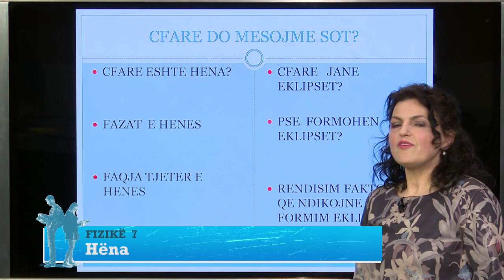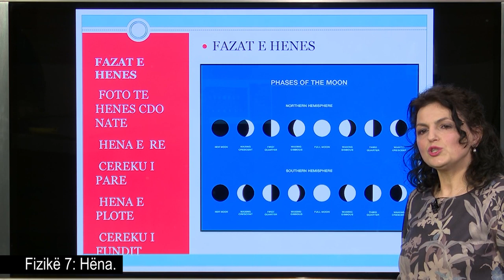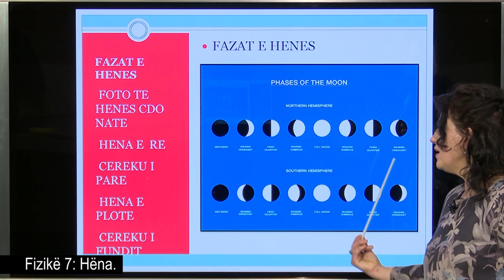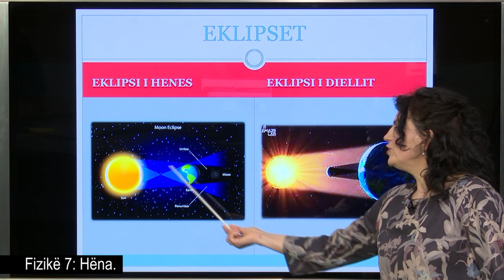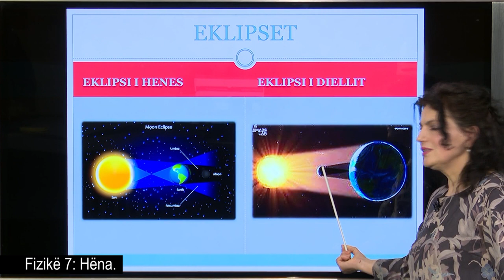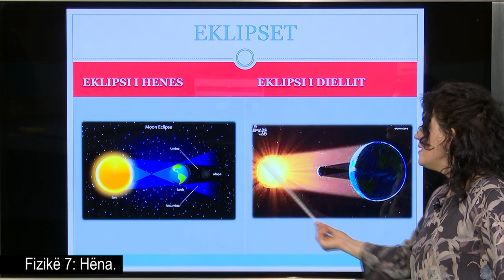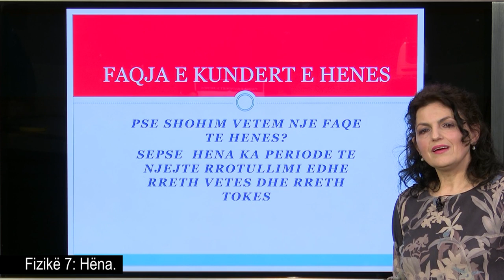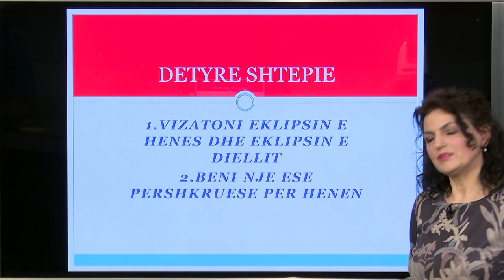Fizikë 7 : - Hëna